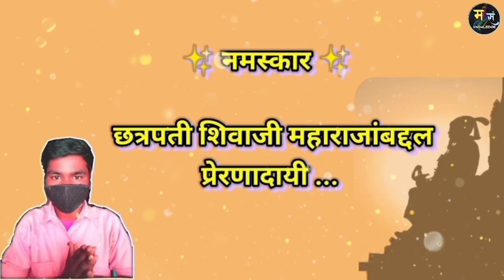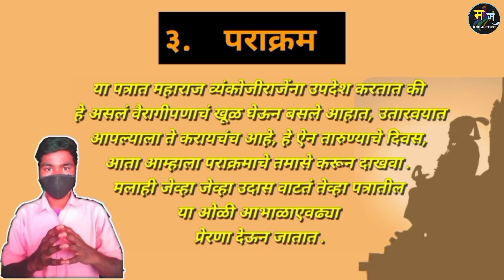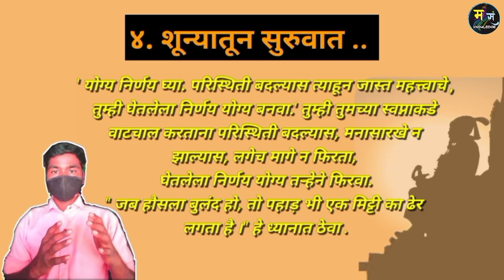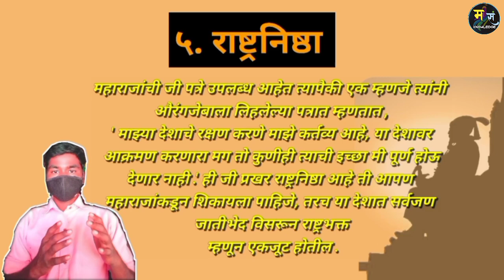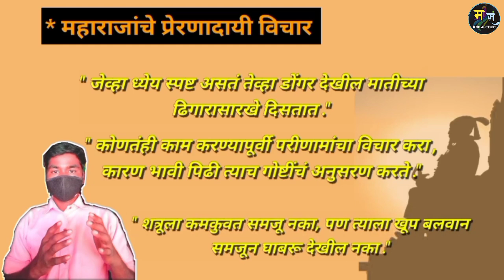छत्रपती शिवाजी महाराजांबद्दल प्रेरणादायी | शिवाजी महाराजांकडून काय शिकावं ? | प्रेरणादायी विचार ..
आपल्या प्रेमाची गरज आहे .. 😊☺️

       ‌‌   ✨धन्यवाद..!!!✨